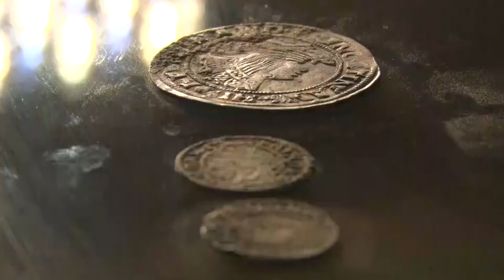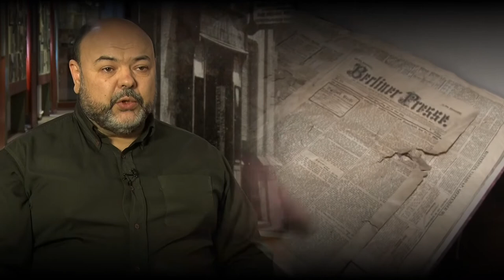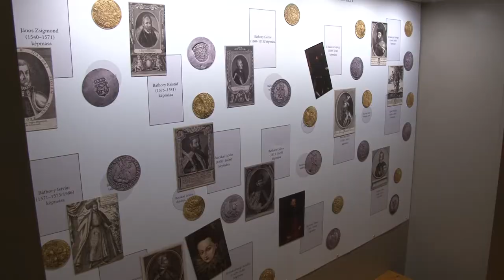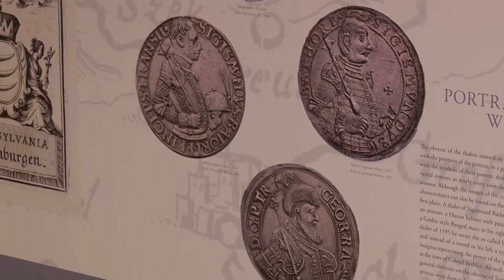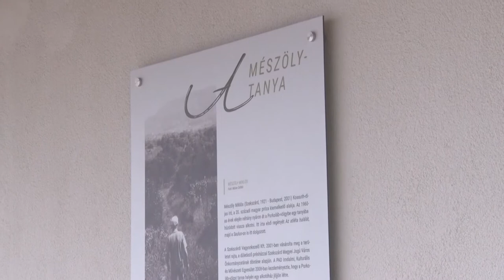Vendégségben: Ódor János Wosinsky Mór Megyei Múzeum, Szekszárd - igazgató